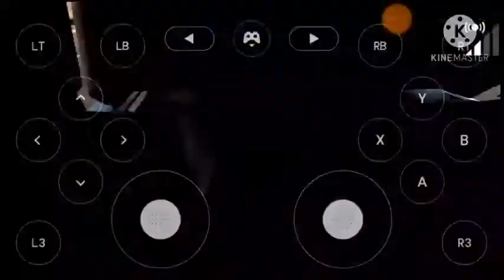🚥🚦🛑ATS:AMERICAN TRUCK SIMULADO ANDROID 🛣🚥🚦🛑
VC QUE TEM UM NEGÓCIO PRÓPRIO ADIQUIRA SUA MAQUININHA DO MERCADO PAGO PARA SUAS VENDAS ALAVANCAR ESTOU TE DANDO UM DESCONTAO E SO ENTRA NO LINK ABAIXO  E ESCOLHE A MAQUINHA QUE CONBINA COM VC
MAQUINHA POINT SMART
Você recebeu R$ 362 de desconto para comprar a sua maquininha e começar a vender. Tá esperando o que?
Com Point Smart aceite cartões de crédito e débito onde e quando quiser. Com o Point, seu negócio não tem limites!
MAQUINHA POINT PRO
Você recebeu R$ 420 de desconto para comprar a sua maquininha e começar a vender. Tá esperando o que?
Com Point Pro aceite cartões de crédito e débito onde e quando quiser. Com o Point, seu negócio não tem limites!
MAQUINHA POINT MINE
Você recebeu R$ 60 de desconto para comprar a sua maquininha e começar a vender. Tá esperando o que?
Com Point Mini aceite cartões de débito e crédito onde e quando quiser. Com o Point, seu negócio não tem limites!
MAQUINHA POINT MINE CHIP
Você recebeu R$ 96 de desconto para comprar a sua maquininha e começar a vender. Tá esperando o que?
Com Point Mini Chip aceite cartões de crédito e débito onde e quando quiser. Com o Point, seu negócio não tem limites!
LINK DO ROTAS DO BRASIL SIMULADOR
canais parceiros
PASSEM NOS CANAIS PARCEIROS ☝️😎😎😎
LINK DO JOGO
GRAND TRUCK SIMULADO 2